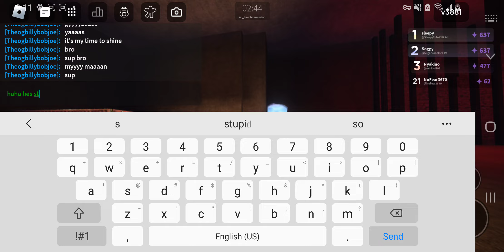roblox nico's nextbots